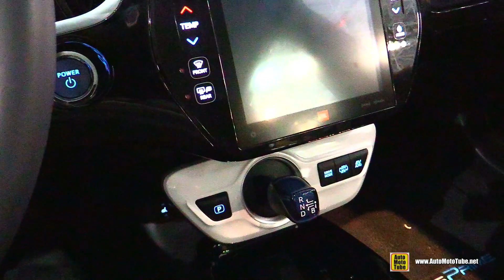2017 Toyota Prius Prime Plug-In-Hybrid - Exterior and Interior Walkaround - 2016 New York Auto Show